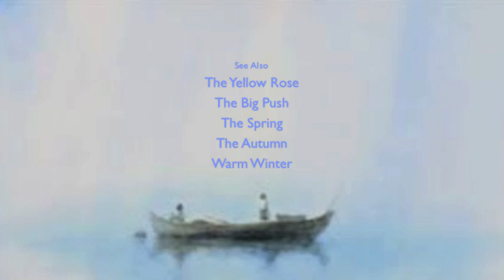Diana Krall - Love Letters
Xin Li is a filmmaker and animator based in Melbourne, Australia. With a Chinese ink painting and oil painting background, he is currently specialising in paint-on-glass animation. This hand-painted film charts a collection of journeys both real and imagined.